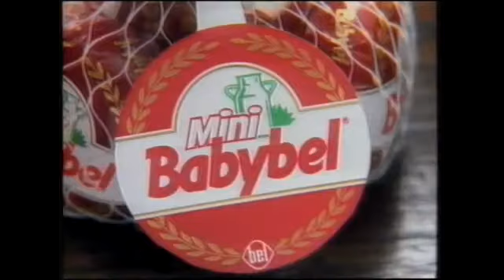TVE 1 | Bloque de anuncios 30/04/1995 [3]